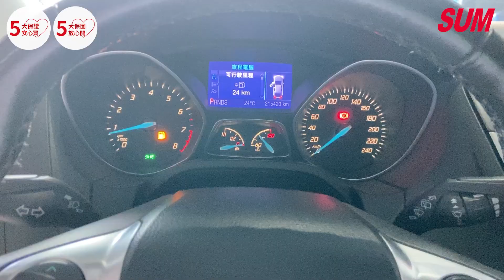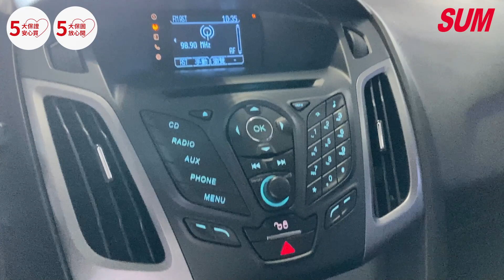【SUM中古車】FORD FOCUS 2013 2.0，五門，車況優，可認證，代步，全車耗材已換新 花蓮縣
車商資訊：SUM頂馳汽車
聯絡人：吳可瀚
LINE：rd7469
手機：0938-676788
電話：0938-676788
車輛資訊：FORD FOCUS 2013
車商地址：花蓮市建國路二段118-8號